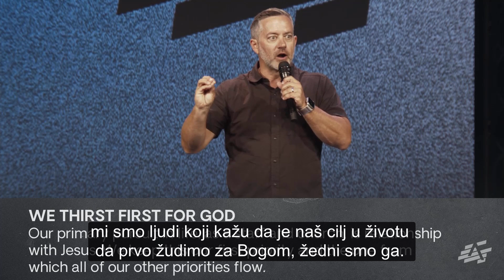Motivi i Pitanja Srca | Majka Eldridž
Novi serijal propovedi -DNK

Posetite nas u Novom Sadu, Beogradu ili Subotici.